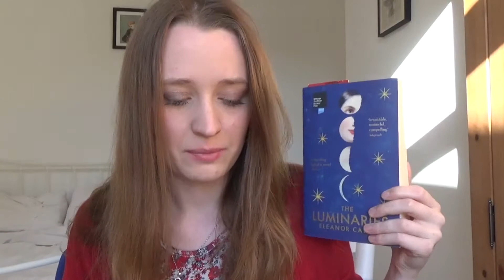August 2015 TBR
Okay guys I swear I will stop talking about reading Water for Elephants and The Luminaries and actually do it this month.

Find me on:
goodreads: Portal in the Pages
and